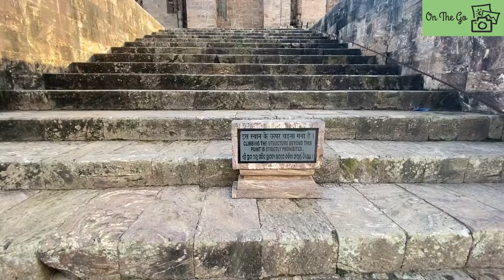Puri Travel Vlog | Things to do in Puri | Jagannath Temple | Konark Sun Temple | Odisha| On the go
Puri, city, eastern Odisha (Orissa) state, eastern India. It is situated on the Bay of Bengal, about 60 kms south of Bhubaneshwar.Puri is known by several names since the ancient times, and was locally known as "Sri Kshetra" and the Jagannath temple is known as "Badadeula".

The economy of Puri is dependent on the religious importance of the Jagannath Temple to the extent of nearly 80 percent. The 24 festivals, including 13 major ones, held every year in the temple complex contribute to the economy; Ratha Yatra and its related festivals are the most important which are attended by millions of people every year. Sand art and applique art are some of the important crafts of the city.

Puri has been chosen as one of the heritage cities for Heritage City Development and Augmentation Yojana (HRIDAY) scheme of Government of India.

The Puri temple is famous for its annual Ratha Yatra, or chariot festival, in which the three principal deities are pulled on huge and elaborately decorated temple cars. Unlike the stone and metal icons found in most Hindu temples, the image of Jagannath (which gave its name to the English term 'juggernaut') is made of wood and is ceremoniously replaced every twelve or 19 years by an exact replica.It is one of the Char Dham pilgrimage sites.

The temple is sacred to all Hindus, and especially in those of the Vaishnava traditions. Many great Vaishnava saints, such as Ramanujacharya, Madhvacharya, Nimbarkacharya, Vallabhacharya and Ramananda were closely associated with the temple.

Konark Sun Temple - Dedicated to the Hindu Sun God Surya, what remains of the temple complex has the appearance of a 100-foot (30 m) high chariot with immense wheels and horses, all carved from stone. Once over 200 feet (61 m) high,[1][5] much of the temple is now in ruins, in particular the large shikara tower over the sanctuary; at one time this rose much higher than the mandapa that remains. The structures and elements that have survived are famed for their intricate artwork, iconography, and themes, including erotic kama and mithuna scenes. Also called the Surya Devalaya, it is a classic illustration of the Odisha style of Architecture or Kalinga architecture.

Source - Wikipedia.

Music Courtesy - Music: Early Hours
Musician: @iksonmusic